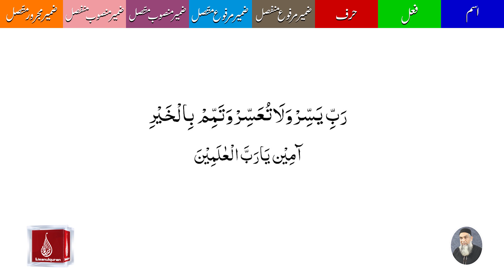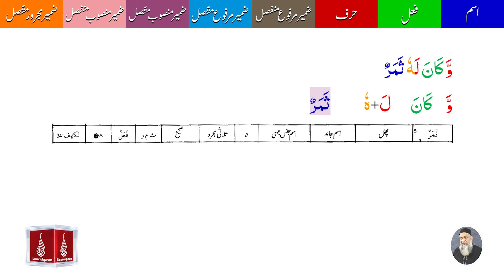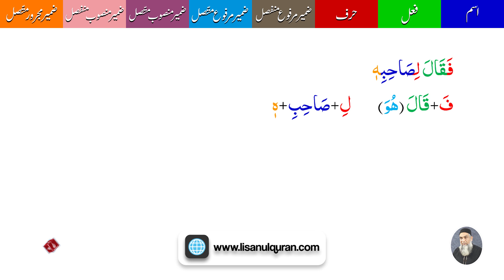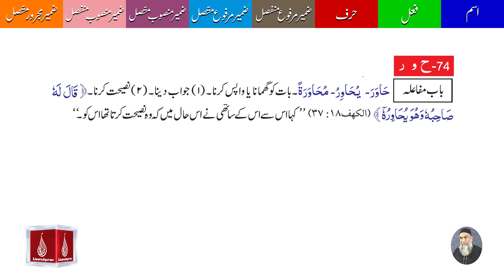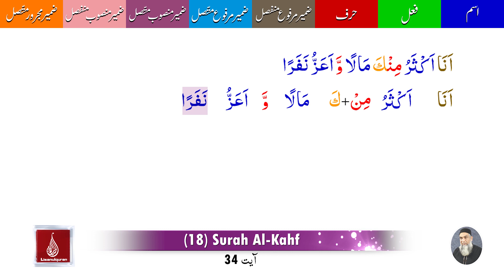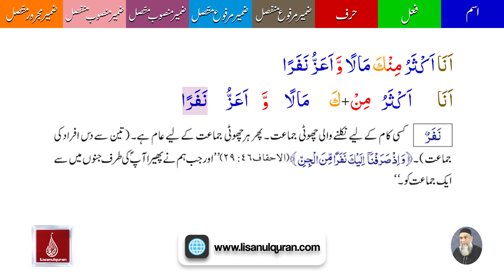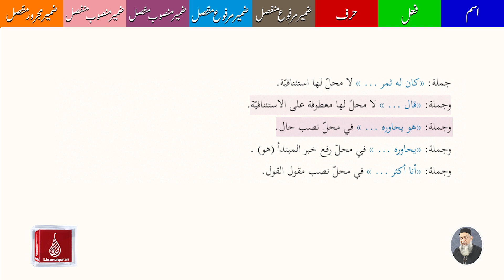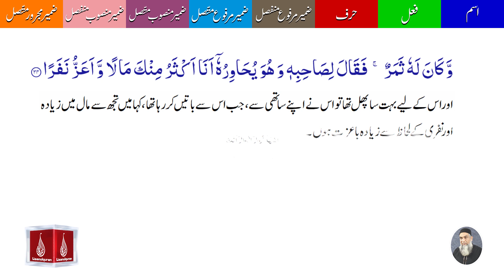18 Surah Al Kahf Ayat 34 | A'raab ul Quran | By Amir Sohail | Grammatical Analysis | سورہ الكهف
18 Surah Al Kahf Ayat 34 | A'raab ul Quran | By Amir Sohail | Grammatical Analysis | سورہ الكهف
"Lisan ul Quran - Grammar Analysis of Surah Al Kahf with Ustaad Amir Sohail

In this series, join Ustaad Amir Sohail as we deliver into each section of Surah Al Kahf, exploring the depth of each part, its meanings, grammar, and their connections. With Ustaad Amir Sohail's guidance, we'll clarify how Arabic grammar illuminates the meaning of this Surah. We'll journey through the intricacies of word meanings and sentence construction, allowing a richer understanding of the Quranic text. So, let's begin and shed light on the grammar of Surah Al Kahf together!"